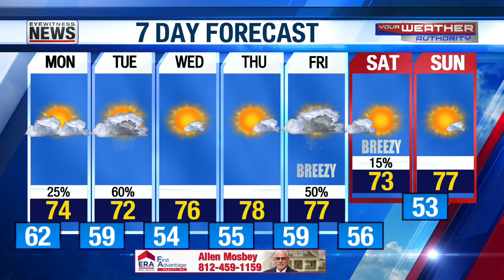Stacey's Unsettled Forecast - May 14, 2023